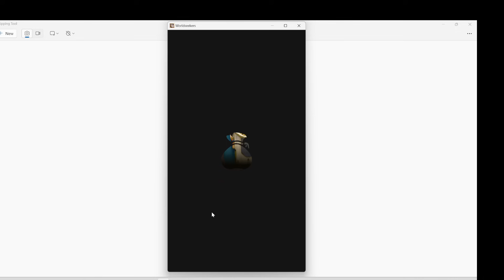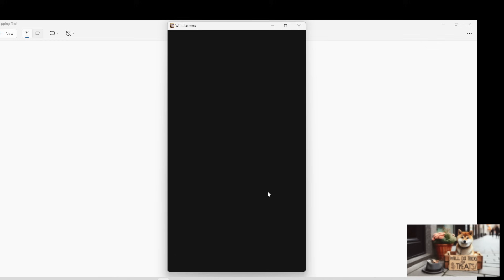Worldseekers Gameplay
Would be match better on phone where it probably will be released. In my opinion game have huge potential.